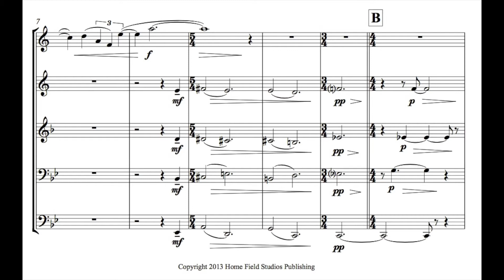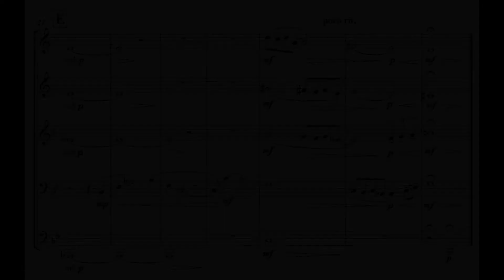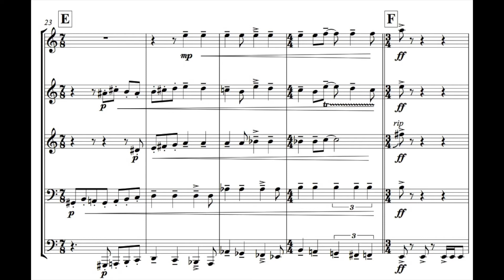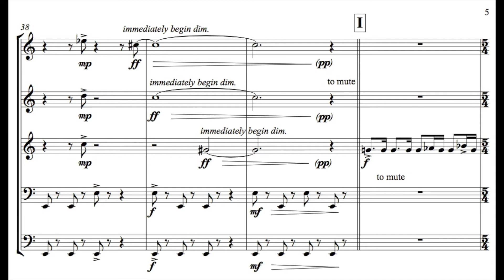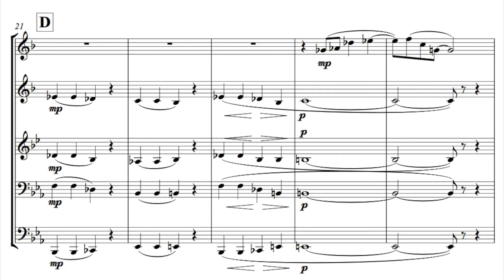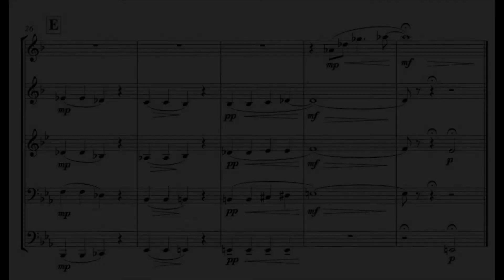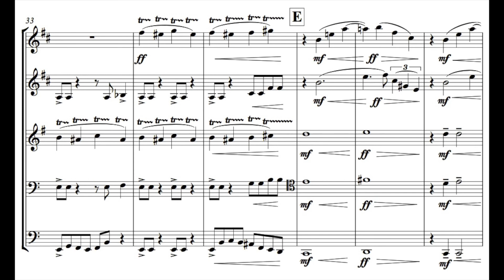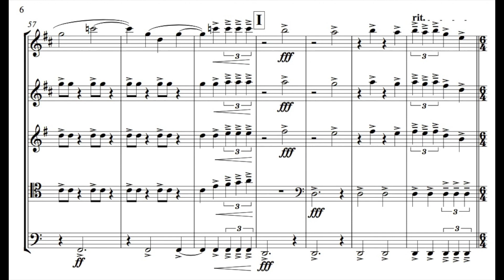Bad Guys Win (brass quintet)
00:00 - I. Morning
01:53 - II. Bad Guys Attack!
03:27 - III. Mourning
05:28 - IV. Another Attack!

For many, many years I intentionally avoided composing an overly programmatic work because of the stigma often attached to works of such nature. I decided the heck with the stigma and thus THE BAD GUYS WIN was born.

I. Morning
The people of an idyllic village slowly awaken at dawn and tend to their simple, daily chores.

II. Bad Guys Attack! - The bad guys come with little warning and ruthlessly attack the village. They leave it ravaged, but not completely destroyed.

III. Mourning - The people of the village survey the devastation only to find death and sorrow.

IV. Another Attack! - At the villagers' most vulnerable moment, the bad guys come in for another attack, this time looking to obliterate the village for good. As their attack becomes more and more violent the villagers stage a heroic defense and just as it appears good will rule the day, the bad guys mount one final charge and finish their vile deed.